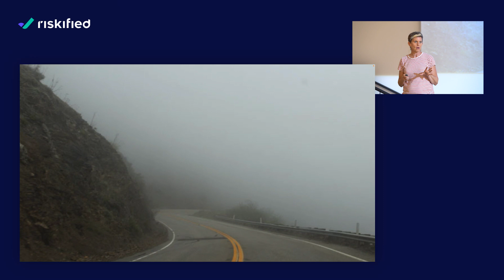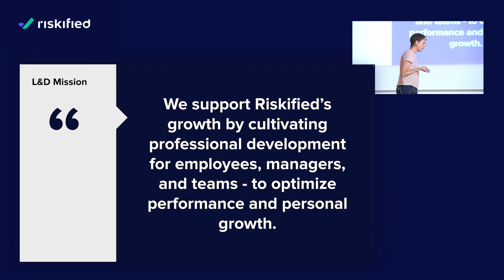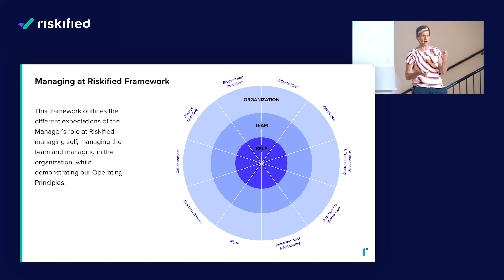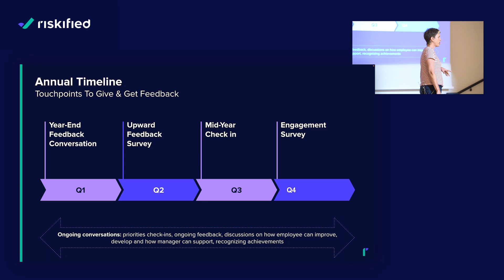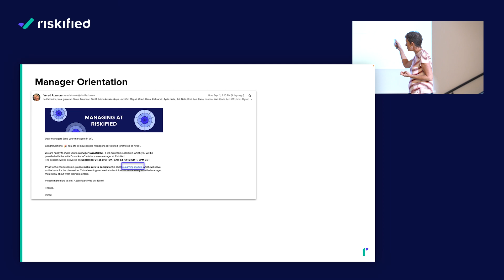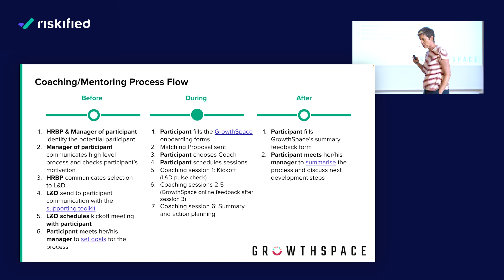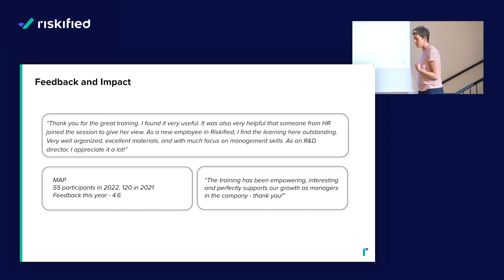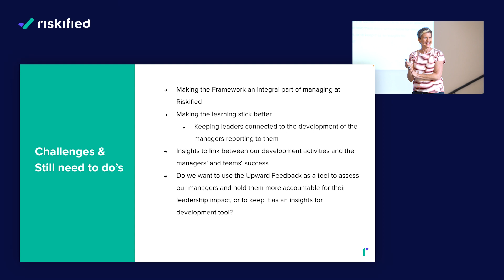"Helping managers succeed - the Riskified approach": Vered Atzmon @Riskified (Hebrew)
We hosted a meetup on learning and organizational development and how to engage employees in uncertain times. Vered Atzmon, Head of Learning & Organizational Development at Riskified, outlined the Riskified approach - how to support managers in helping their teams succeed in today's ever-changing environment. Vered discussed our approach to developing managerial skills, defining success measures, and defining role expectations.